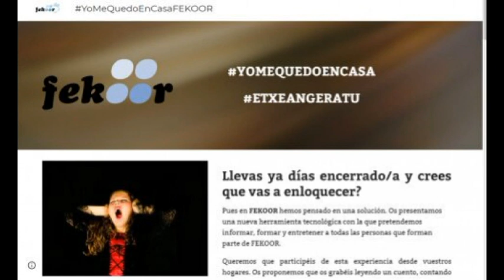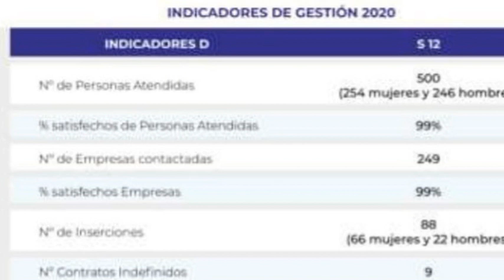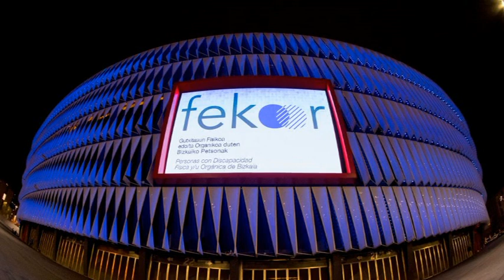Memoria de Actividades de Fekoor 2020